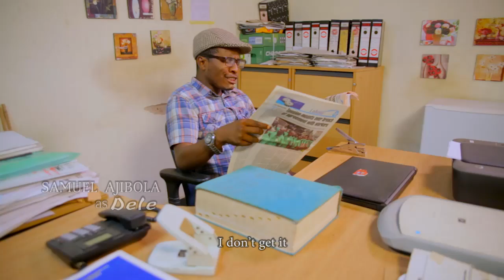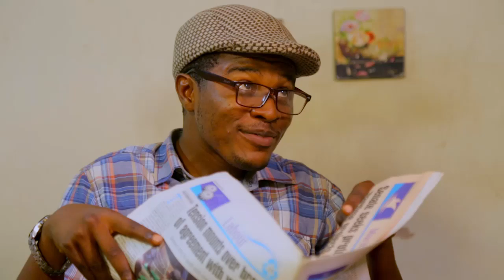DELE ISSUES (DAILY ISSUES) EPISODE 8